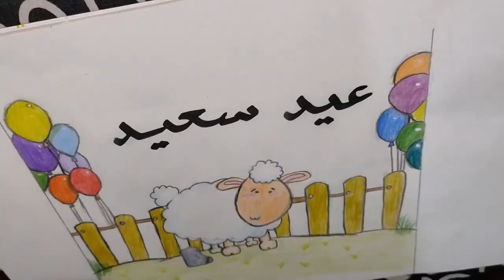رسم سهل للمبتدئين خروف لعيد الاضحي 🎉🎉🎊🎁✨